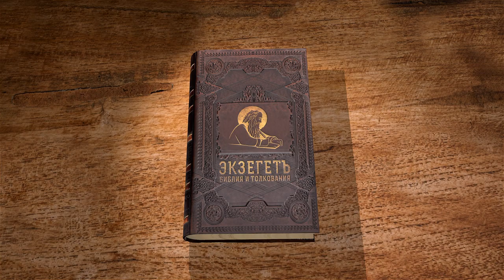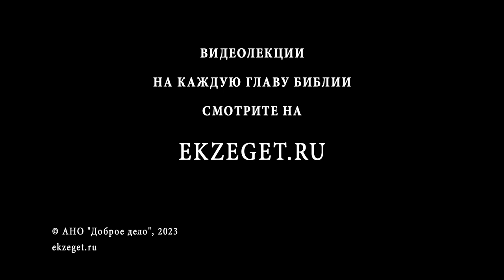Послание Иеремии "Бессмысленность идолопоклонства" Дмитрий Георгиевич Добыкин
Команда Экзегет.

Библейский портал Экзегет вместе с кандидатом богословия, преподавателем Санкт-Петербургской духовной академии, Дмитрием Георгиевичем Добыкиным предлагает вашему вниманию беседу по книге Послание Иеремии.

🔸  Предсказание о Вавилонском плене евреев
🔸  Предостережение об опасности почитания языческих богов
🔸  Ангел, посланный Господом для еврейского народа
🔸  Чествование и поклонение богам
🔸  Беспомощность идолов
🔸  "За большую цену куплены, а духа нет в них"
🔸  Бессмысленность идолопоклонства
🔸  Служение богам гнусным распутством
🔸  Бессилие идолов
🔸  Природные явления послушны Богу
🔸  Противопоставление истинному Богу
🔸  Наставление в праведной жизни